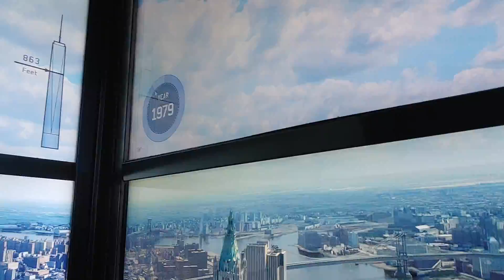The Lift at 1 World Observatory (WTC), 26 August 2024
Going up to the top of the new World Trade Center...